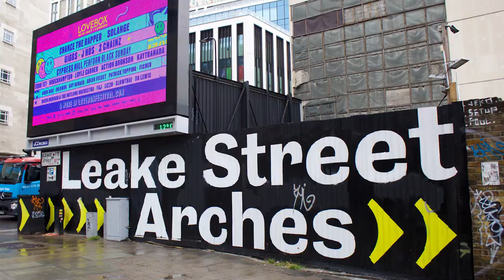Sergio Aguero Mural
To welcome Sergio Aguero, an icon of the Premier League and eSports world to Go Mate, our mate street artist Marc Craig has created a special edition character of Kun for our cans. We're celebrating our launch with a giant mural of the character at the world famous @LeakeStreetArches. Check it out and learn how the Leake Street Arches has inspired Marc Craig in becoming the artist his is today!!